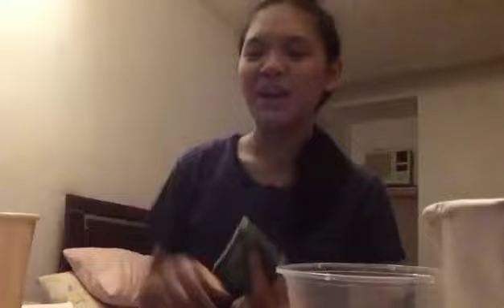10000000 6180177675406393 8786653430361972893 n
Sinkhole in a cup